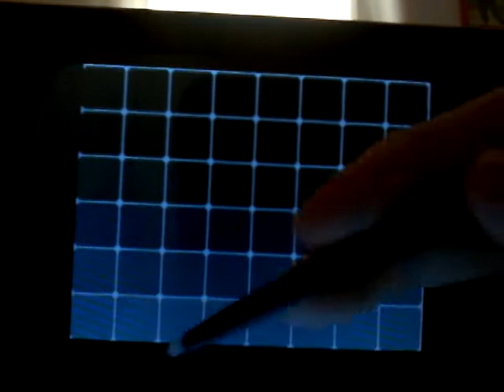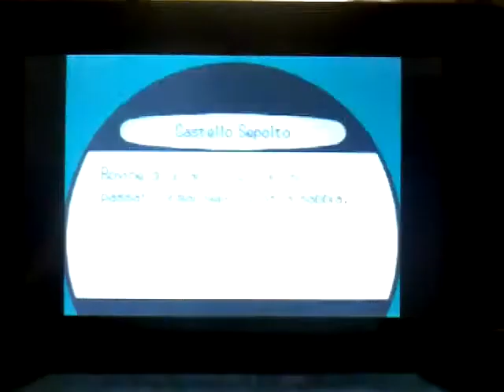IL DESERTO DELLA QUIETE. Pokémon Versione Bianca #16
IL SEGUENTE VIDEO È STATO REGISTRATO L'1 MARZO.

Dicono che in questo deserto ci siano le rovine di un antico castello... di cui però potremo esplorare tre stanze in croce. -_-

Lascia un 👍🏻